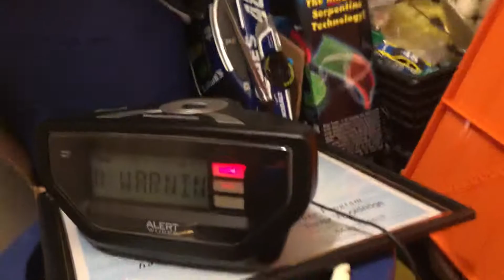Severe Thunderstorm Warning (EAS #103)